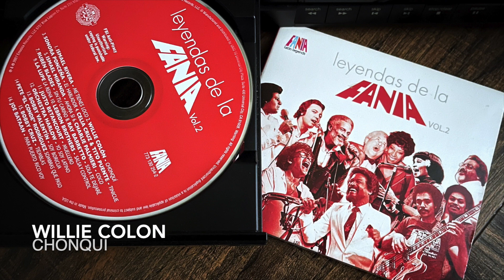02. Chonqui - WILLIE COLON (Leyendas de la Fania Vol. 2 - 2007)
WILLIE COLON
Leyendas de la Fania Vol. 2
Fania Records
2007

SALSA STORE